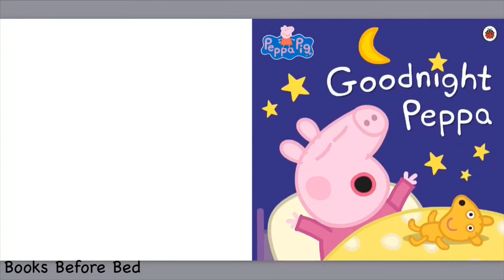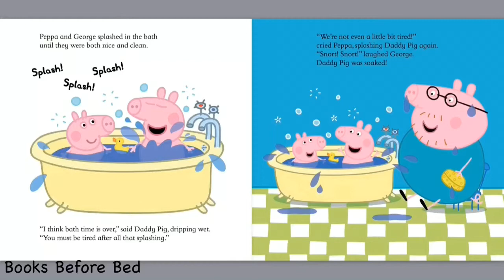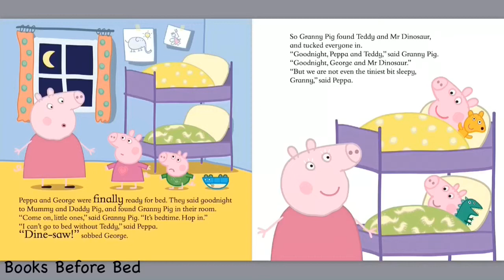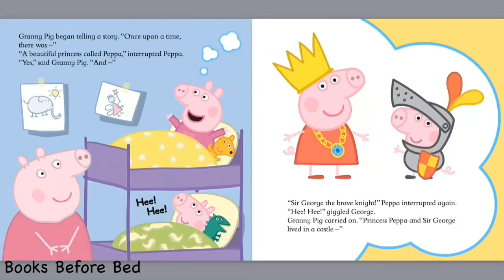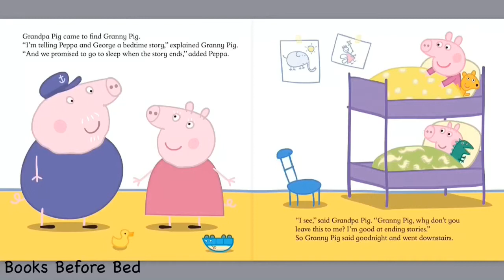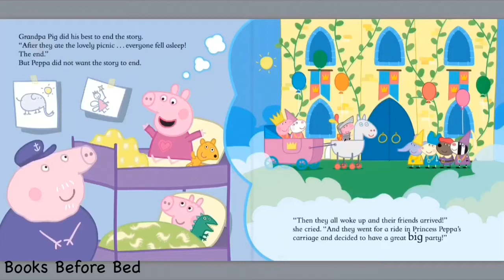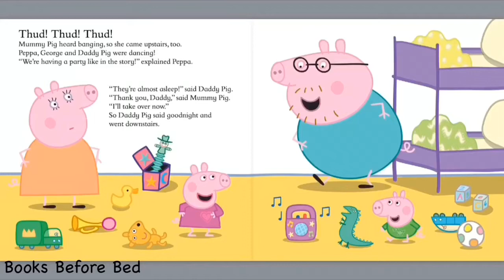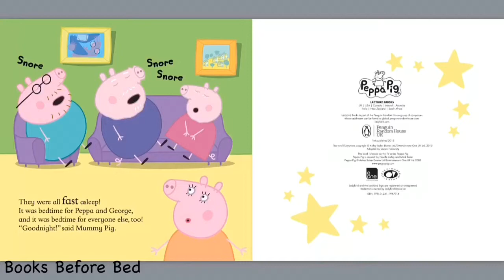Peppa Pig: Goodnight Peppa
Book read aloud by ‘Books Before Bed’

It’s time for bed but Peppa and George are absolutely, definitely not even a little bit tired in this delightful picture book. A bedtime story from Granny Pig, Grandpa Pig, Daddy Pig And Mummy Pig should send them to sleep. Shouldn’t it?

This story is perfect for bedtime. Based on the hit preschool TV show, Peppa Pig shown daily on Sky TV - Nick Jnr and Five’s Milkshake.

Fiction book published by Penguin Books Ltd